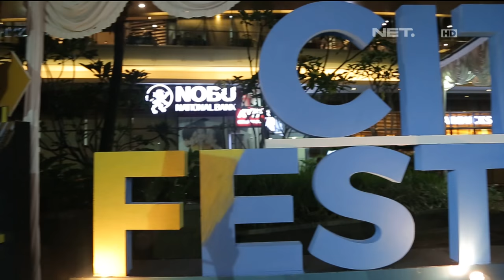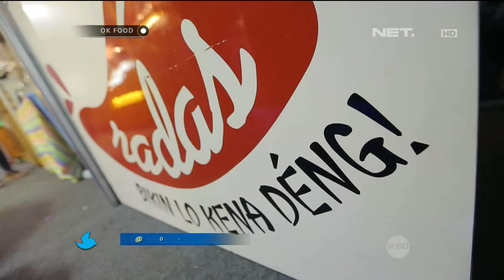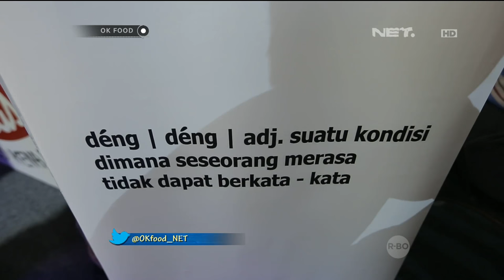OK FOOD Episode 32 - Rendang Nantulang, Okidoki, Nasi Goreng Radas (Part 2/3)